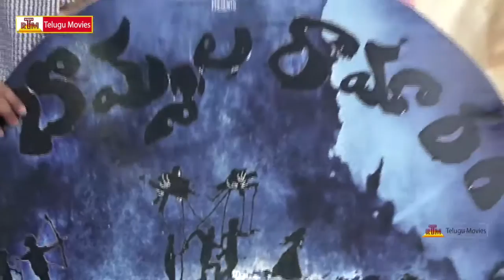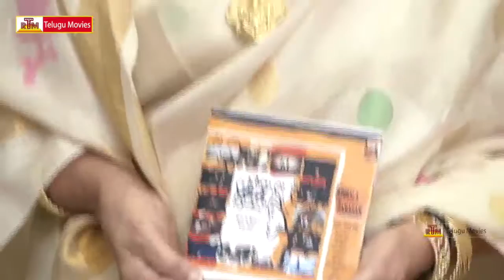Bommala Ramaram Movie Press Meet - Soori, Thiruveer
Bommala Ramaram .Starring Soori, Thiruveer, Priyadarshan, Vimal Krishna and Jhothi Varma. Directed by Nishant Pudhari, Music composed by Karthik Kodakandla, produced by Pudhari Aruna and Nishant Pudhari. మరిన్ని తెలుగు సినిమాల కొరకు